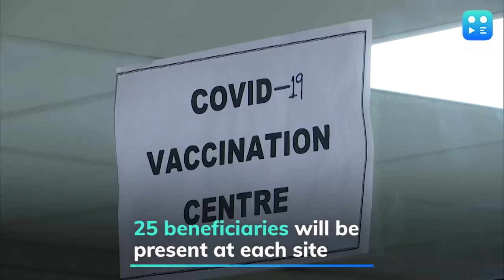States to begin dry run today of the Covid-19 vaccine to test systems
Dry run for Covid-19 vaccine administration to be conducted in all States/Union Territories today in 116 districts across 259 sites.